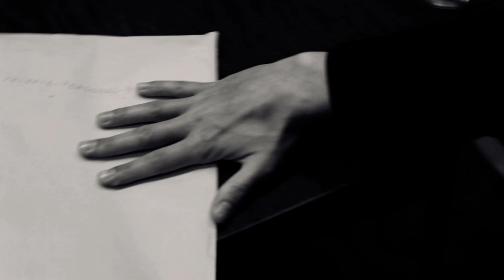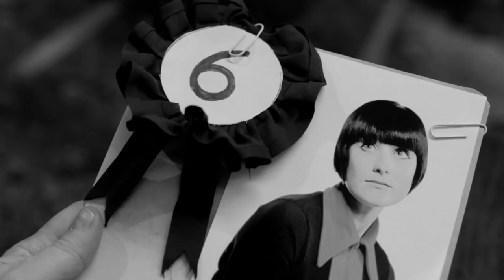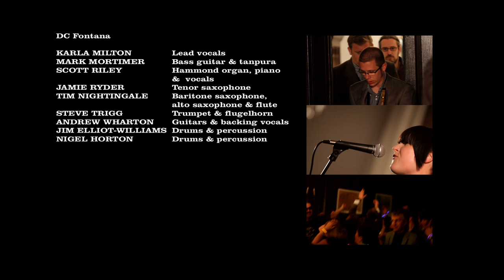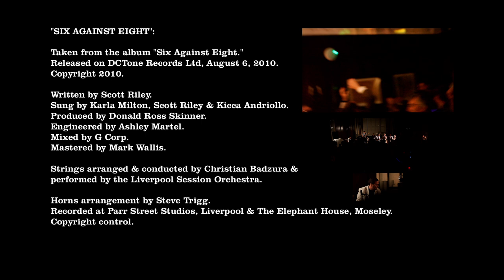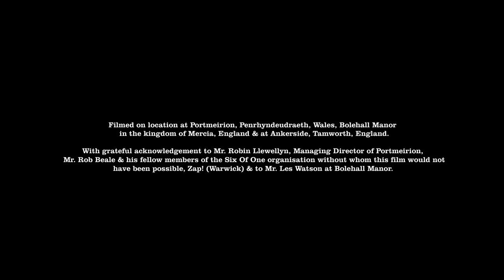DC Fontana Six Against Eight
DC Fontana's 'Six Against Eight' is a short film created to help promote their debut album of the same name.

Shot on location in Portmeirion, north Wales & a manor house in the centre of England, the mini-movie is a magnificent mixture of dark & light, probing surrealism while heartily doffing the DC cap to the 60s TV spy genre.

The film lasts more than eight minutes & features DC Fontana alongside actors Tom Rees, Nathan Morris, Richard Taylor & Suzy Breda-Hill.

Created by Anotherschmuck Productions of London, 'Six Against Eight' is a beautiful & living evocation of the group's 'art & soul' creed & is an idiosyncratic slice of illusory eye candy to decorate your mind's eye.

Directed by Martin Copland-Gray & produced by the group's bass player Mark Mortimer, the movie features the album's title track and a few other tunes from the collection.

The album 'Six Against Eight' is released on DCTone Records on August 6, 2010 and is available to buy as a deluxe CD containing 14 original compositions or as mp3 downloads from the same site & all other good downloads ites on the net.

The 'Six Against Eight' album is produced by long-time Julian Cope guitarist / producer Donald Ross Skinner & is mastered by Smiths, U2, Las, Talking Heads, Go-Betweens & Travis producer Mark Wallis. It is mixed by G Corp and Gavin Skinner.

It was recorded at Parr Street Studios in Liverpool & involves collaborations with the Liverpool Session Orchestra under the leadship of Christian Badzura plus the sarangi virtuoso Surinder Sandhu.